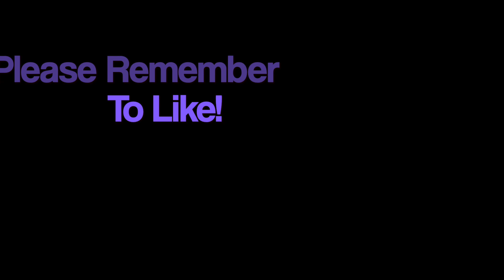Get Excited For Fall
Get Excited For Fall! This video is about how I am excited for the fall season and getting Jett by Estetica in Carmel Kiss.
Pixies On Parade Video Wig Review - Jett by Estetica

I purchased this wig from Wig Studio 1

Specs:
Average Size Cap with Standard Construction
Front Bangs are 4.75"
Sides are 1.5"
Crown is 3"
Nape is 1.75"
Weight is 2.17 oz.
Color shown is Carmel Kiss
Features:  Lace Front

Thank you to all of my subscribers for your support and taking the time to watch my videos.

This video was recorded in 2019 and was Written, Filmed, Edited & Produced by Barbara of Eastside Imelda's Wig Gig